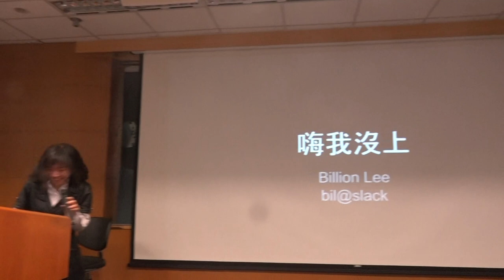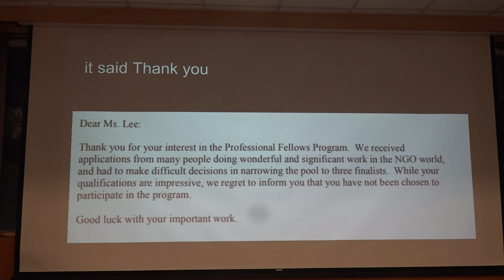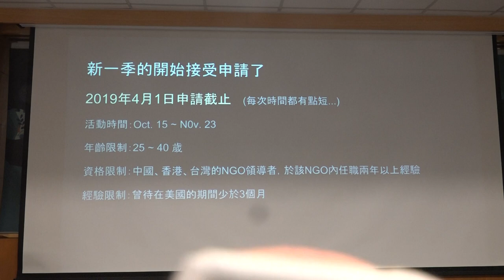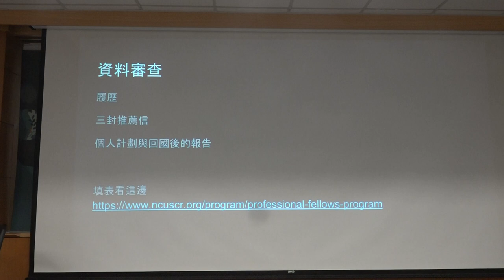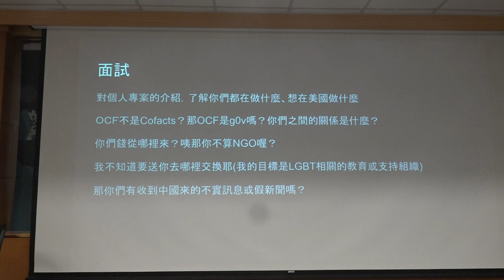g0v tw hackath33n — 中場短講 — 嗨我沒上啊／bil／比鄰 — 不顧北京反對黑客松